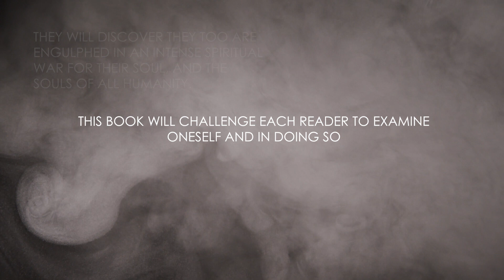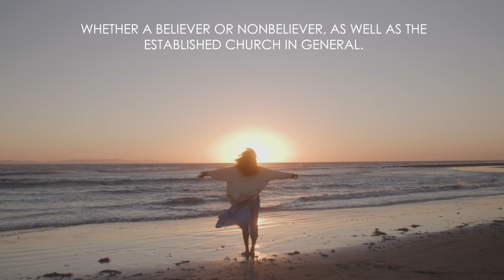Xulon Press book: IN THE WAR | Bob McLaughlin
Xulon Press introduces IN THE WAR by author Bob McLaughlin. The Xulon Press bookstore provides an easy way to purchase this book using the link below, or you can find it at your local Christian bookstore.